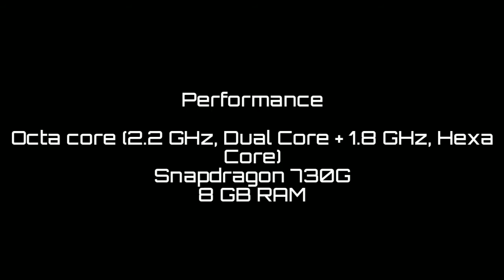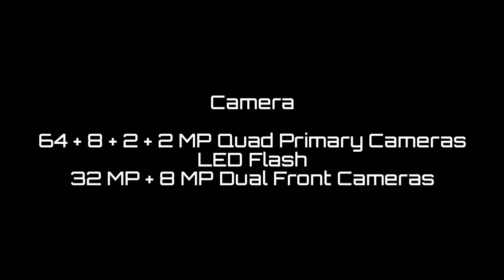Vivo V19 Pro Review In Tamil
View For More Details☝️☝️

About V19 Pro 🔥

Muthu Kumar 🙏